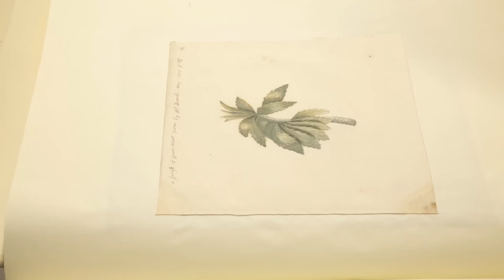The Hunt for Tea (feat. Charlie McDonnell) - Objectivity 50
This week, Charlie McDonnell swings by The Royal Society to search for tea-related artefacts with Brady and Keith!

Some keywords: Charlie McDonnell, tea, orange sofa, couch, fellows tea room, drinking tea, Leeuwenhoek, Leeuwenhoek, Dutch, microscopy, Mr. Microscope, teeth, rub gums, tobacco ash, tea flower, Charles Blagden, tea leaves, Gordon's Garden